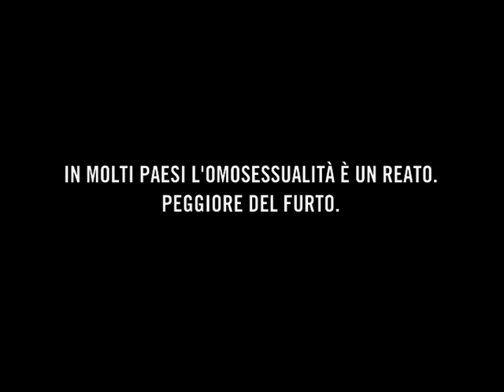Amare è un diritto umano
Da anni Amnesty International agisce affinché le persone lesbiche, gay, bisessuali e transgender (Lgbt) possano godere degli stessi diritti riconosciuti a ogni persona. Tutte le persone Lgbt trattenute, imprigionate o condannate a morte sulla base del proprio reale o presunto orientamento sessuale e/o identità di genere sono considerate "prigionieri di coscienza" da Amnesty International, che ne richiede il rilascio immediato e incondizionato.